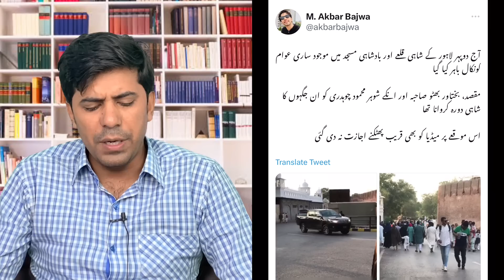Supreme commander back in ring , something cooking in Prime minister house and news abt SC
چند دن خاموشی کے بعد سپریم کمانڈر کی انٹری وزیراعظم ہاؤس میں بات بہت آگے تک چلی گئی سارا ملبہ سپریم کورٹ پر آگیا